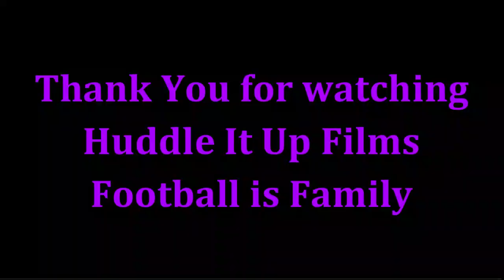Michael Pierce Highlights - Baltimore Ravens 2023